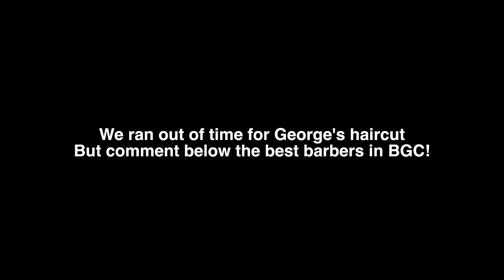Getting my Haircut at Cheap Luxury MANILA SALON!